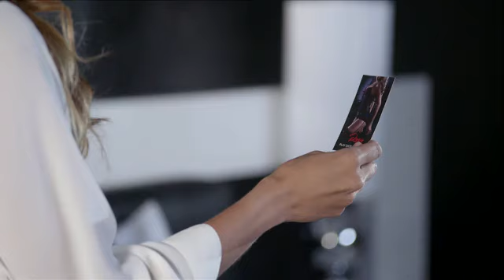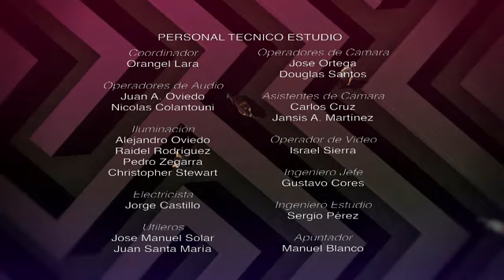Ruta 35 Capitulo 13